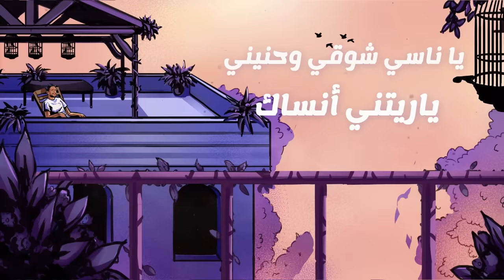Hamaki - Ya Fatenny | حماقي - يا فاتنّي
كلمات: أمير طعيمة
ألحان: محمد النادي
توزيع وميكس:  توما
ديجيتال ماستر: طارق مدكور
جيتار: مصطفى نصر
طبلة: أحمد العايدي
YouTube Managed by: ‎@thebasementrecords
الكلمات:
ياااا يا فاتنّي شوق آسرني طال غيابك
يااااه ليه تفارق قلب عاشق دق بابك

يا ناسي عمري ومالك أمري
تعبت قلبي من عذابه
ومين بيقسى وعادي بينسى
حبايبه لما عنه غابوا

يا ناسي شوقي وحنيني
يا ريتني أنساك

ياااا يا فاتنّي خدت مني قلبي هاته
يااااه مين بإيده يعني ينسى ذكرياته

هواك غلبني ليالي سايبني
ما بين دموعي واشتياقي
وبتلاحقني ويا تلحقني
يا تقضي ع اللي مني باقي

يا ريتني أنساك